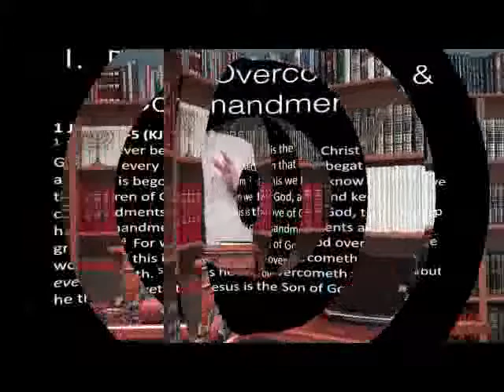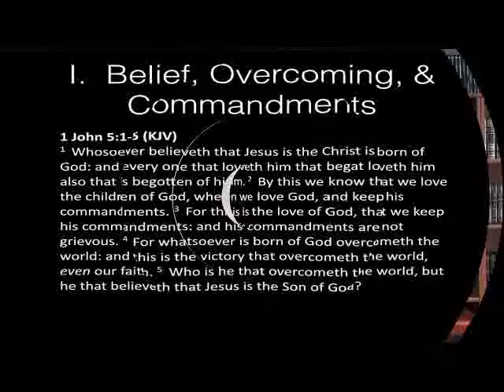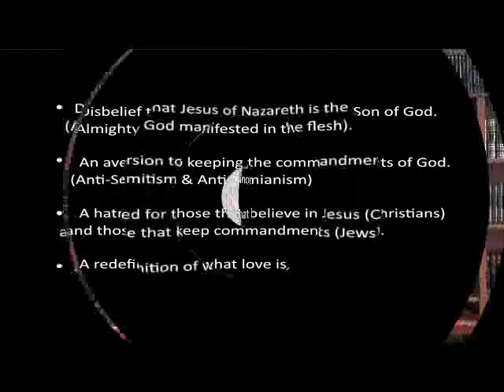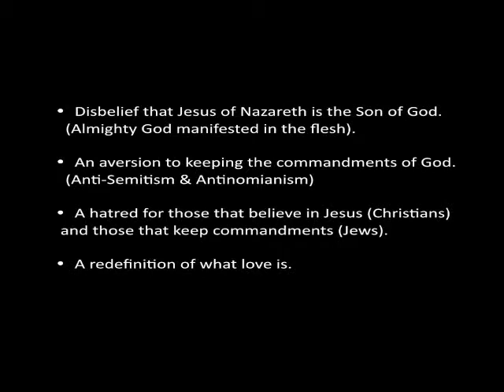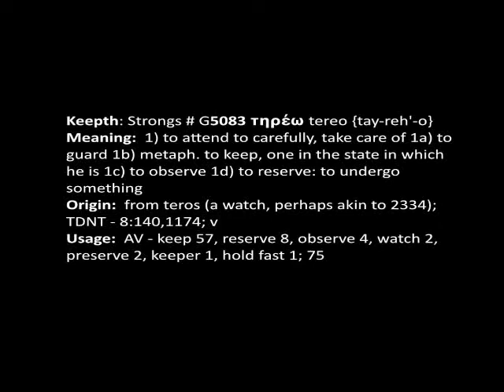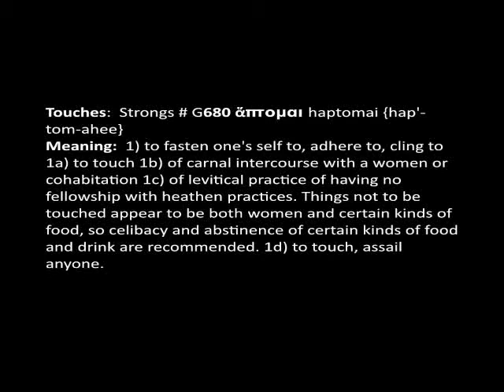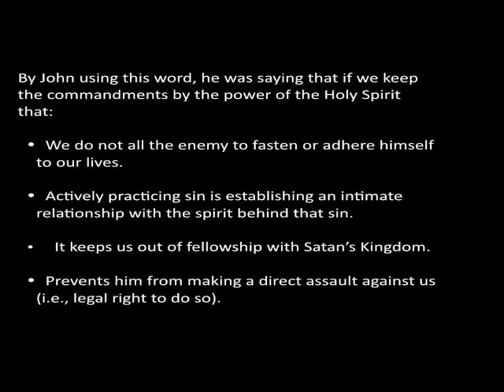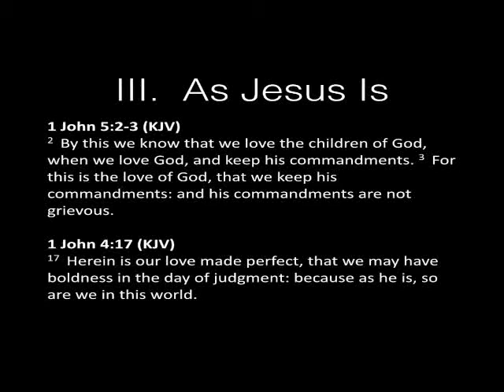Remnant Boot Camp Part 9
Biblical Life TV Ep 9 - Remnant Boot Camp Part 9.  There is a ideological war coming.  The Spirit of Antichrist will embed a disbelief that Jesus of Nazareth is Messiah, an aversion to keeping God's commandments, and a hatred for both Christians and the Jewish people within the world's system.  God is empowering the Remnant to stand against these satanic tsunamis.  We will also learn to keep ourselves free from occult/satanic influence and to learn to walk in a new level of victory!